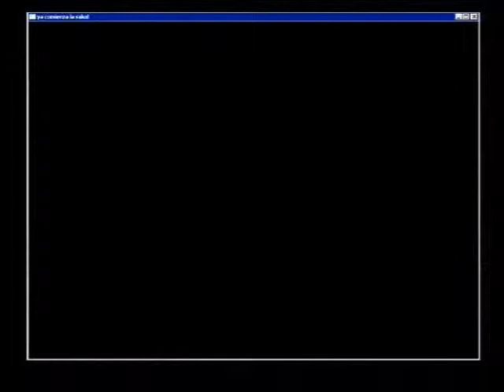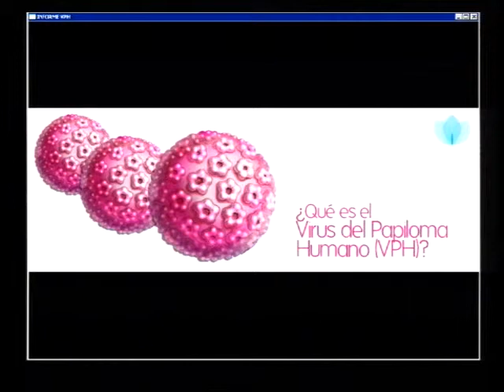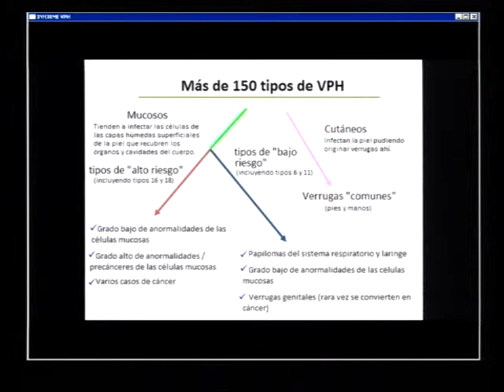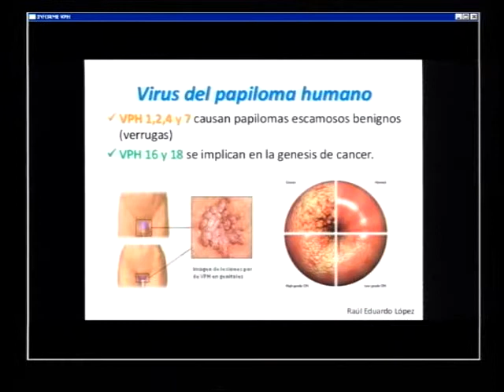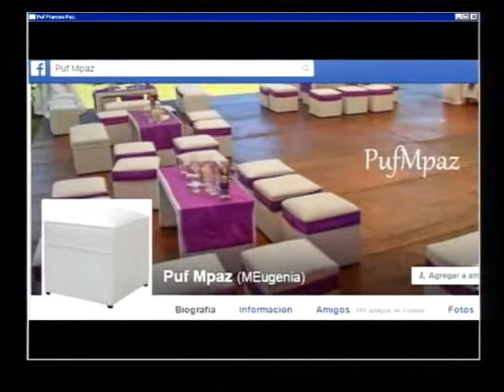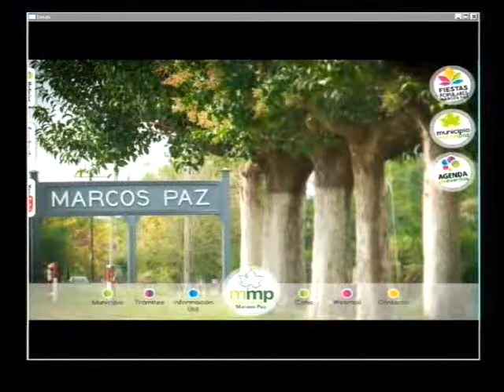LA SALUD Y VOS 19-5